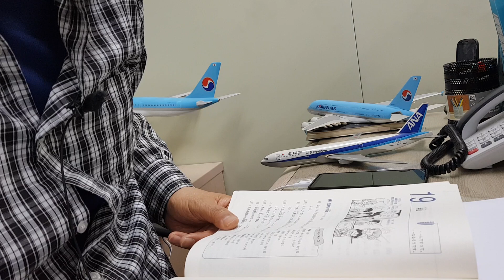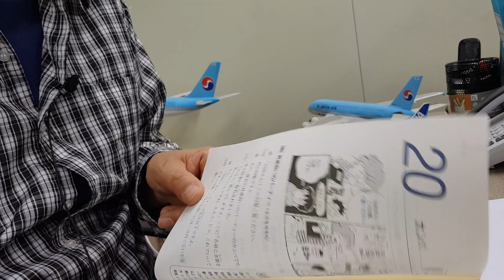10 일본어 예배를 위한 일본어 훈련